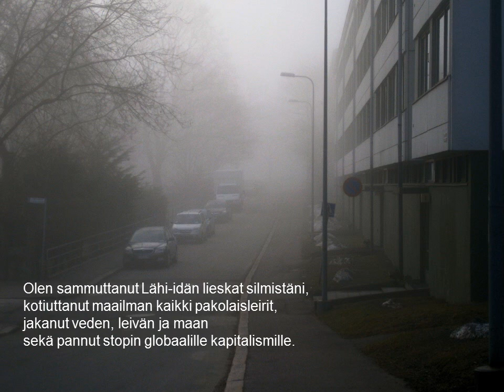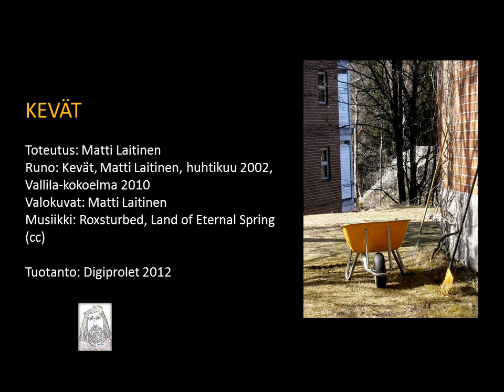KEVÄT - runo kevään ja Vapun kunniaksi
KEVÄT

Toteutus: Matti Laitinen
Runo: Kevät, Matti Laitinen, huhtikuu 2002, Vallila-kokoelma 2010
Valokuvat: Matti Laitinen
Musiikki: Roxsturbed, Land of Eternal Spring (cc)